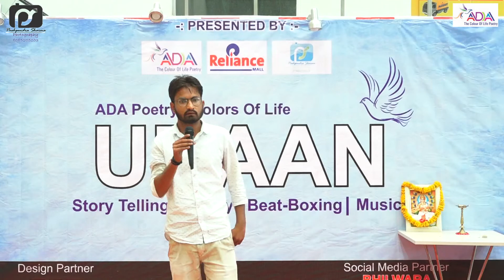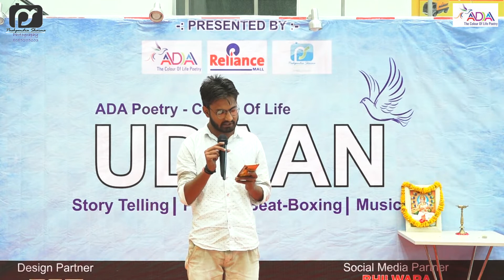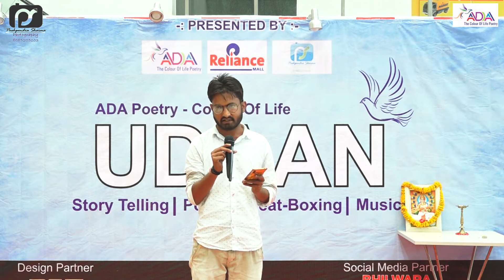BACHPAN | Ajay Sharma |UDAAN_01 BHILWARA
"उड़ान" शब्द साहित्य परिवार की ओर से अदा पोयट्री की अनूठी पहल आरंभ की जा रही है जिसके माध्यम से देश के विविध शहरों के नवांकुर युवक युवती रचनाकरों को मंच प्रदान कर के उनकी प्रतिभा को सराहा व सम्मान किया जायेगा
*उड़ान* टीम विविध राज्यो में शहरों में एवं ग्रामीण अंचलों में "उड़ान" ओपन माईक बनाम कविसम्मेलन के माध्यम से अपने राज्य की शहर की व गाँवो की यशस्वी प्रतिभाओं का उत्साहवर्धन करते हुए साहित्य का मार्ग प्रशस्त करेंगे यह मंच पूरी तरह निष्पक्ष और गैरराजनीतिज्ञ है इसमें काव्यपाठ करने वाले प्रतिभागियों से कोई शुल्क नही लिया जाता है ओर आप के द्वारा दी गयी प्रस्तुति नियत समय के बाद सोशल मीडिया के माध्यम से यूट्यूब पर *उड़ान* ऑफिसिली चेनल से देश दुनियाँ तक पहुचाया जाता है,हमारा मकसद रचनात्मक दृष्टिकोण रखने वाले युवाओं को माँ हिंदी की अनंत अक्षोहणी सेना के नन्हे सिपाही बना कर माँ हिंदी का विश्व पटल पर मान बढ़ाना है इस अनुष्ठान में आप सभी सम्मिलत हो कर "उड़ान"टीम को दिशा प्रदान करे।।

-निवेदक
*टीम उड़ान*